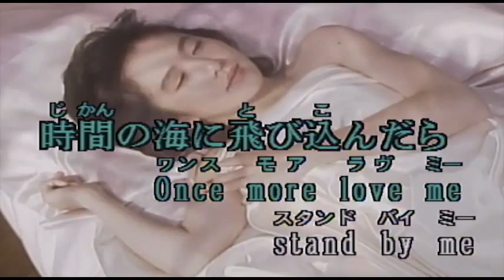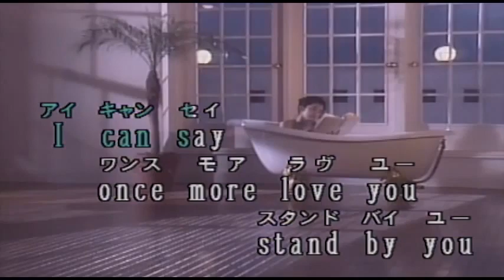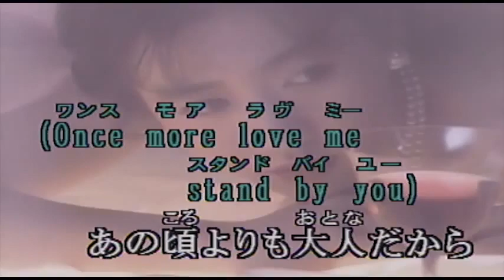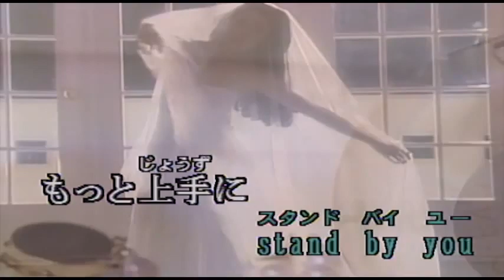（カラオケ） Sunday Morning / 鈴木聖美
身がわりの恋をしてた・・・
›1988年
›作詞：岡田ふみ子　　作曲：織田哲郎

思い出から逃げるために
Sunday Morning
ふとあなたに逢いたくなる
Phone Number うすれたけど
カラー写真が色あせてくれない
淋しくないかと今きいてほしい

I Can Say. Once More Love Me, Stand By Me
時間の海に飛び込んだら
Once More Love Me, Stand By Me
忘れられない人だと気付いた
遅すぎるよと言わないで

つまらなく憎んでいた
欲しいくせにあきらめていた
Sunday Morning
朝日を入れてさめた紅茶あたためたい
あなたと飲みたいから
やさしいだけではハートつなげない
激しいだけの愛は愛じゃない

I Can Say. Once More Love You, Stand By You
あの頃よりも大人だから
Once More Love You, Stand By You
もっと上手に抱きしめられそう